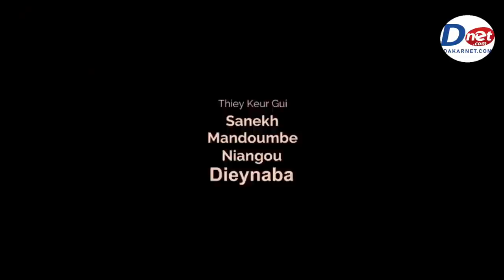Episode 26 avec Sanekh, Niankou et Mandoumbé